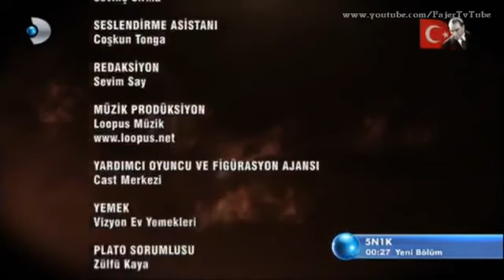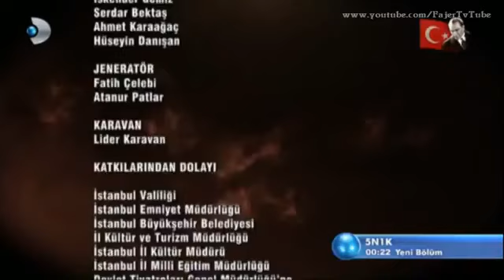مسلسل وادي الذئاب الجزء التاسع الحلقة 54 القسم 7